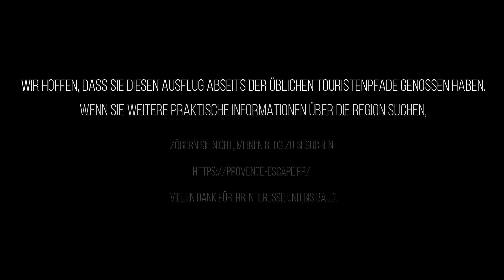10 geheime Orte, die es in der Provence zu entdecken gilt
In diesem Video nehme ich Sie mit auf eine Entdeckungsreise zu 10 geheimen Orten in der Provence, die fernab von ausgetretenen Pfaden und den beliebtesten Sehenswürdigkeiten liegen. Sie werden hochgelegene Dörfer, tausendjährige römische Brücken, Ölmühlen und vieles mehr erkunden. Mit atemberaubenden Bildern werden Sie in die malerischen Landschaften der Region entführt, vom Berg Sainte-Victoire bis zur antiken Stadt Vaison-la-Romaine. Und wer seine eigene Reise planen möchte, kann sich in meinem Blog praktische Informationen und Reisetipps holen. Lassen Sie sich diese einmalige Gelegenheit nicht entgehen, die Provence auf andere Weise zu entdecken!